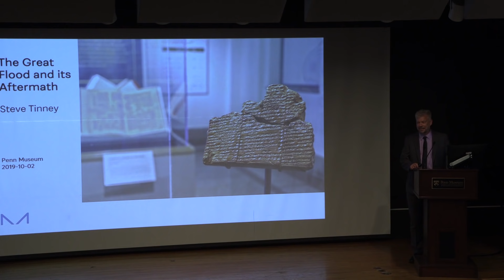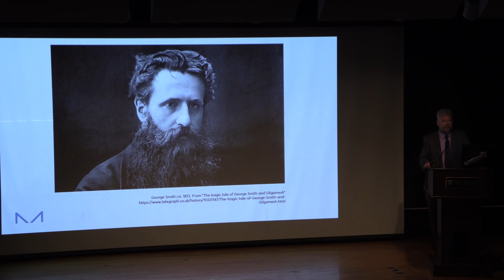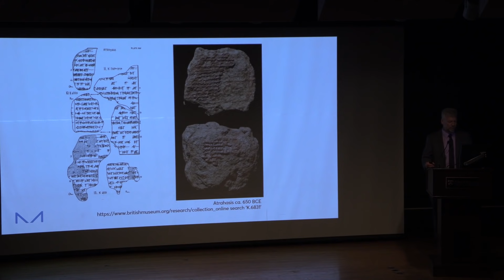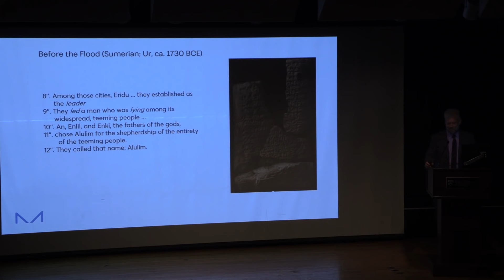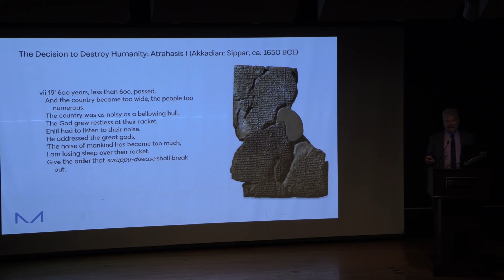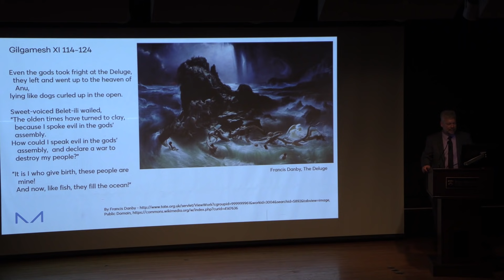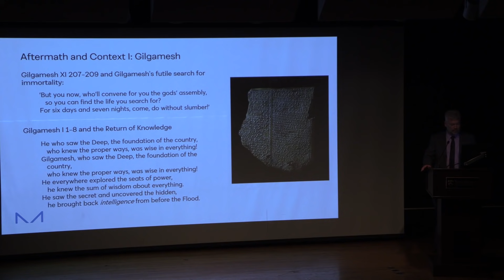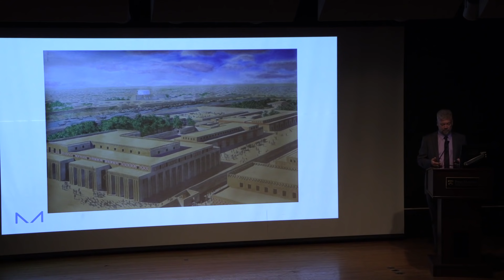The Great Flood and Its Aftermath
In the Great Flood of ancient Mesopotamian mythology, the gods cower from the storm as humanity teeters on the brink of extinction. What saves humanity? A subversive act: when the god of wisdom and magic tells a flood survivor to build an ark. While the Mesopotamian flood story sounds similar to one in the Bible or the Qur’an, they are quite distinct. This Great Lecture explores whether the Great Floods really happened; and recounts well-known and newly identified versions of the Mesopotamian flood, as well as related stories from other cultures.

Dr. Stephen J. Tinney, Deputy Director, Chief Curator, and Head of Collections and Research